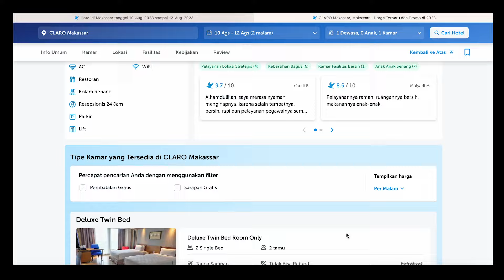Makassar 🇮🇩: Hotel Claro Makassar, Hotel Bintang 4 Harga Bersahabat [English Sub]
Turn on captions for English subtitles. Hotel Claro dapat menjadi salah satu pilihan kamu kalau sedang berkunjung ke Makassar. Harganya bersahabat dengan fasilitas yang baik.

CLARO Makassar Hotel & Convention is a restful sanctuary within the hustling and bustling capital of South Sulawesi , location in the heart of Makassar thriving business district offering 585 accomodation with exquisite furnishing and unsurpassed hospitality.